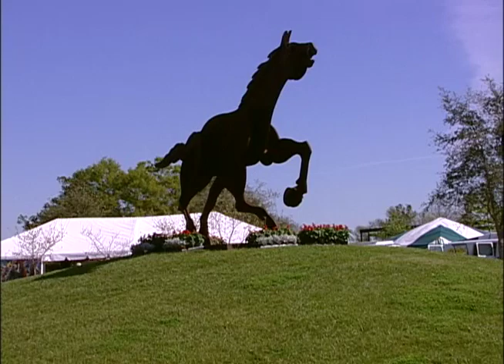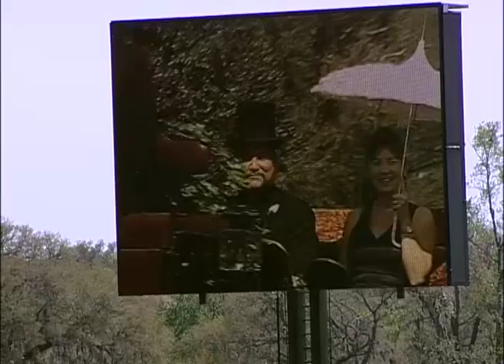2005 03 Little Everglades Steeplechase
Horse races, Hat contests and Jack Russel Races!  All happening at this event in Dade City Florida.